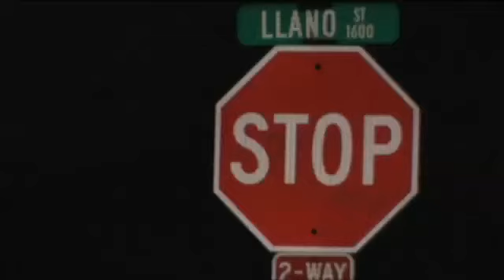Man targets unlocked vehicles and homes in Port Neches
PORT NECHES - By Megan Dillard - It's a tried and true reminder police want you to remember. Lock the doors to your home and your vehicle. KFDM is investigating a string of burglaries in Port Neches. Port Neches police say a man hit nearly half a dozen cars, a garage, and a home Saturday. 20-year-old David Torres, Jr. of Port Arthur is charged with burglary and burglary of a habitation. Police say it all happened here in the Drawhorn subdivision in Port Neches early Saturday morning. Investigators say Torres stole thousands of dollars in items including a generator, a laptop, and purses. Most of these things came from unlocked vehicles. He also broke into a house and took things while the family was in the home asleep. At about three Sunday morning, an officer pulled over a driver here at the corner of Llano and New Street. The officer says the man was driving erratically and broke several traffic laws. After police pulled the man over, another officer noticed two purses in the backseat. Both matched the description of items stolen in Saturday's burglaries. Investigators put the pieces together and determined Torres was responsible. He was also was carrying marijuana. Officers arrested him. He was released from the Jefferson County Jail on a $25 thousand bond. Police want you to remember: your safety starts with you and crime knows no boundaries, whether in a big city or a close-knit community. Officer Cheri Visser says, Even though we live in a small town, there is a potential for burglaries like happened on Saturday morning, so it is wise to always lock your vehicle. Don't leave anything valuable inside such as purses, computers, things like that. Police say no one was hurt and Torres did not have a weapon. Officers caution: lock your doors.